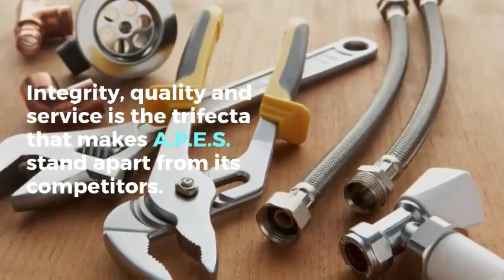Air and heating peoria az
A.P.E.S. goal is to deliver quality work at a reasonable price. We provide high quality 24/7 services for residential and commercial properties. With over 25 years experience, no detail goes overlooked. We are capable of any type of plumbing work, from routine repairs to major installations. Our strong family values, and integrity are shown in our work.